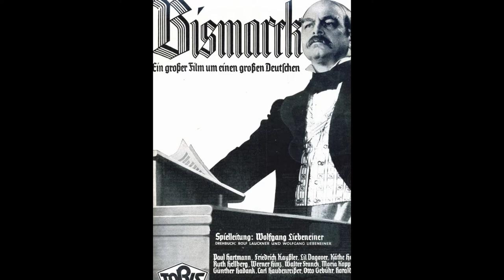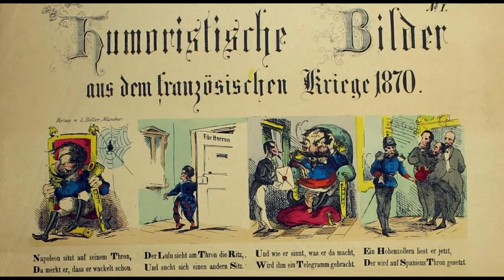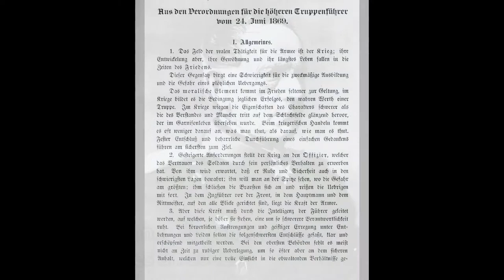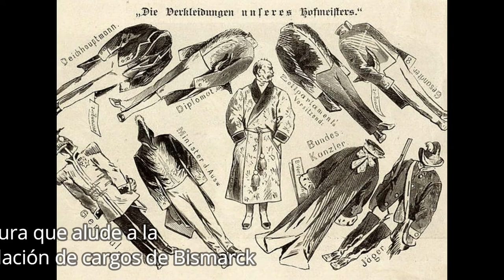Historia en Celuloide: Bismarck (Cine de las Dictaduras)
Bismarck (1940) es una película histórica alemana dirigida por Wolfgang Liebeneiner y protagonizada por Paul Hartmann en el papel principal. La película describe la vida del estadista prusiano Otto von Bismarck , un genio nacionalista alemán que se resiste al Reichstag (Parlamento) para actuar en nombre del pueblo que busca la Unificación Alemana.

La idea de la película surgió del director de producción de Tobis , Ewald von Demandowsky , quien trató de cumplir con los deseos del ministro de Propaganda del Reich , Joseph Goebbels. La película fue realizada y estrenada en el momento del Pacto de no agresión Germano-Soviético y la ocupación de Polonia por Alemania y la Unión Soviética.